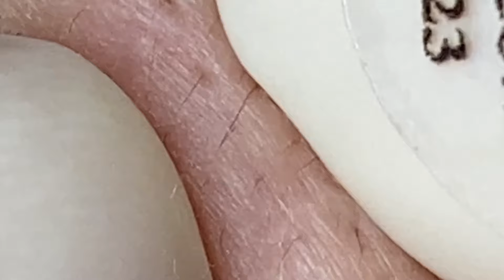𝐒𝐚𝐭𝐢𝐬𝐟𝐲𝐢𝐧𝐠 𝐑𝐞𝐥𝐚𝐱𝐢𝐧𝐠 𝐖𝐢𝐭𝐡 𝐒𝐩𝐚 #1765